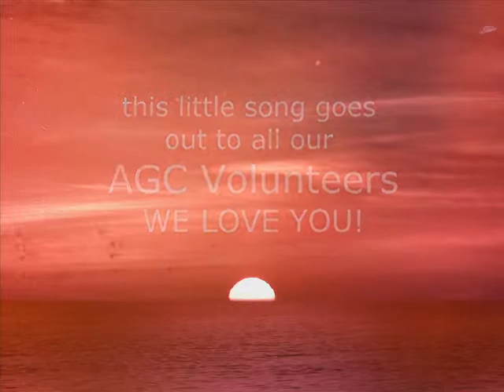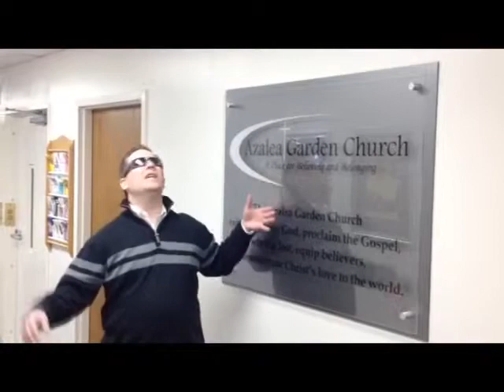AGC VSA's (Volunteer Service Awards) Staff Parody Video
This video is dedicated to the many volunteers at AGC. Presented on 2-14-16 at the first ever AGC VSA's!